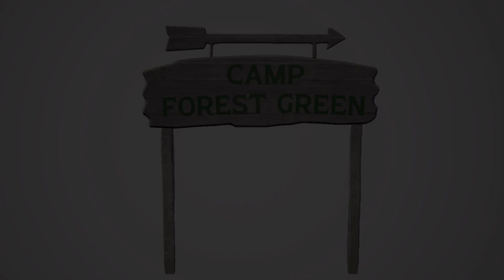Friday the 13th - Camp Forest Green Signs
Its 2024 and im back with a new upload, this time ill do a quick preview of assets ive been working on.